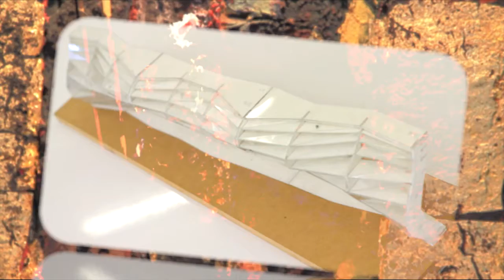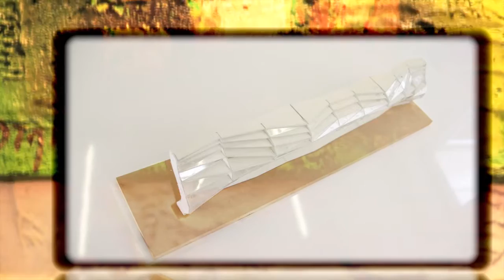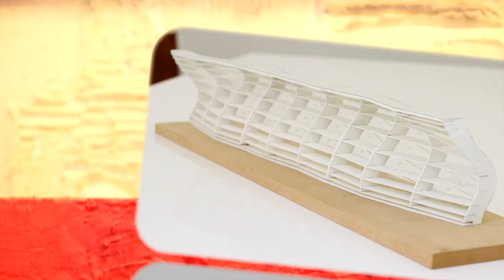Biennale_Venice_ArtVideo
2011 Biennale of Art, Pavillion "Italiani nel Mondo". Video produced for the Italian Cultural Institute of San Francisco.